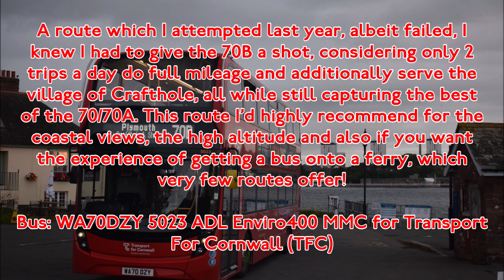[FRV] Go Cornwall Route 70B: Cremyll Ferry - Plymouth City Centre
boat route